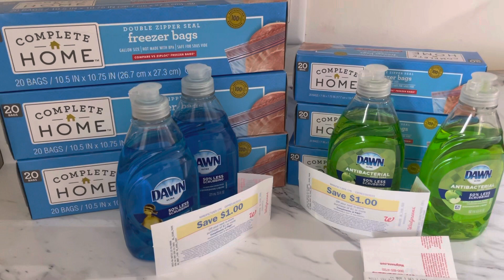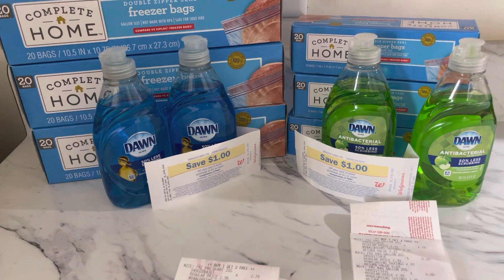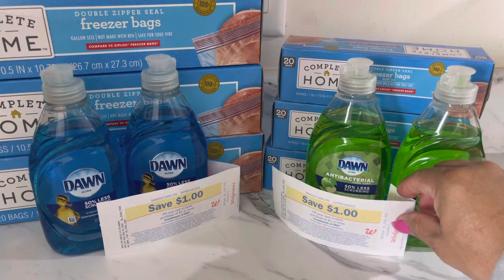🌪️Último día para aprovechar 🛒🛍️vámonos